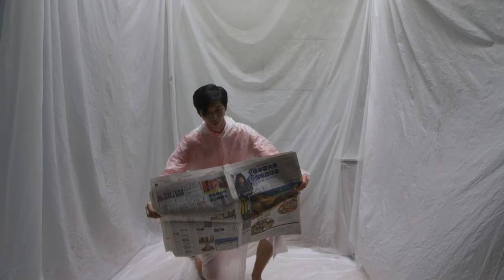NFS (Official Music Video)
Killer music needs a killer video...

Starring:
Daryl Hor
Andre Lee
Cosby the Dog

Directed by:
Andre Lee @andregombak
Daryl Hor @whhor

Director of Photography:
Ashwind Menon @ashwindmenon

Gaffer:
Russell Goh @russellg.h

Special Thanks to:
Classic Cakes
Hup Soon Department Store
Cosby